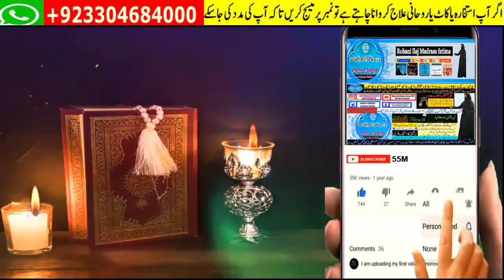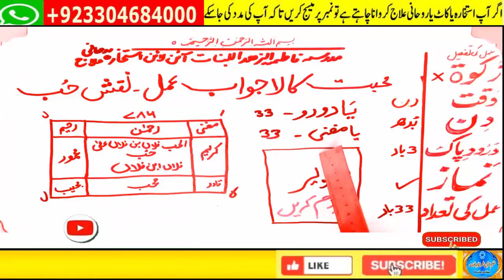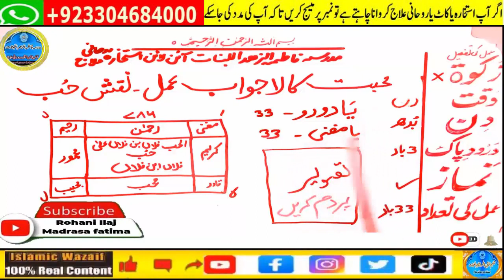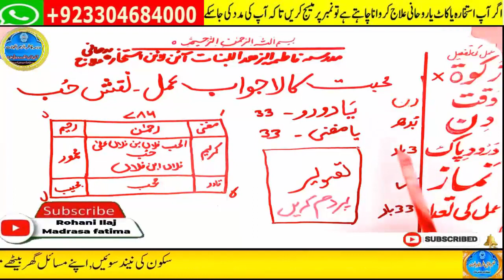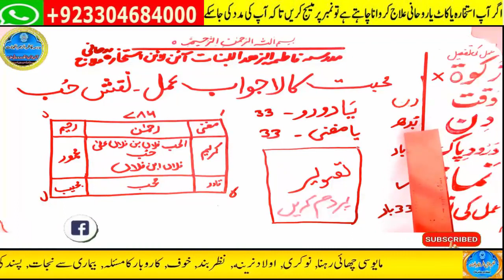mohabbat ka wazifa, wazifa for love, love marriage, mohabbat ka wazifa aag jesa, mohabbat ka taweez